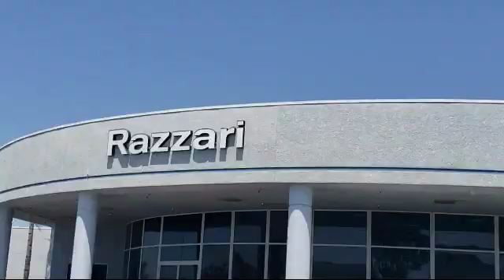2017 Toyota TACOMA Double Cab TRD Offroad Merced Turlock Modesto Fresno Los Banos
2017 Toyota TACOMA Double Cab TRD Offroad Stock Number: NT3112 Vin:5TFCZ5AN6HX107972.

Razzari Nissan
1675 Auto Center Drive